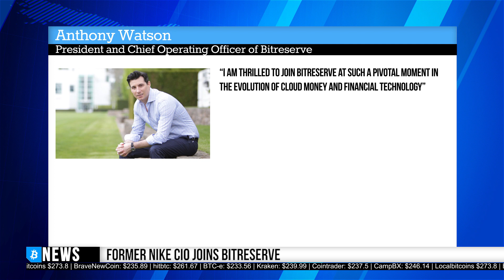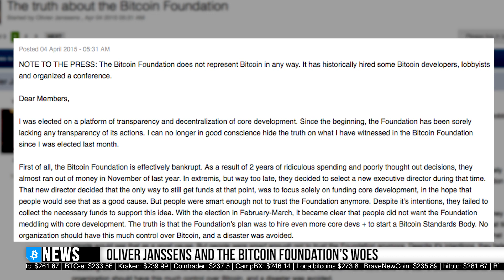News Bits: The Bitcoin Foundation is broke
- Former Nike CIO Joins Bitreserve

­ Oliver Janssens and the Bitcoin Foundation’s Woes